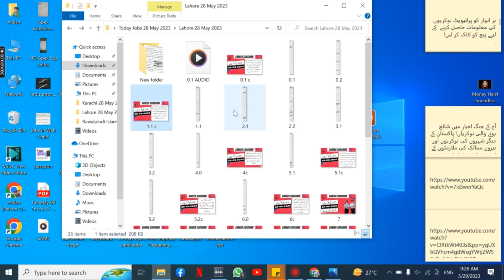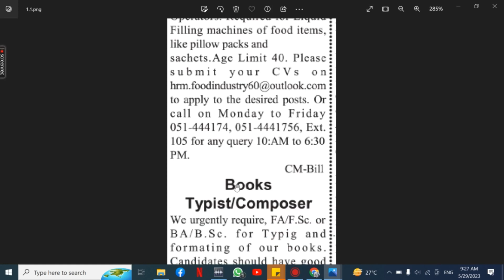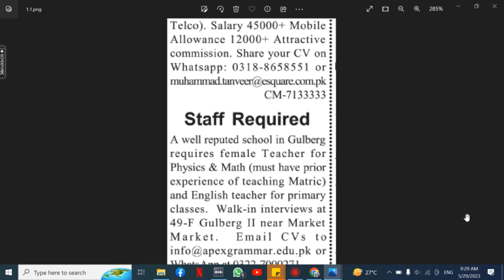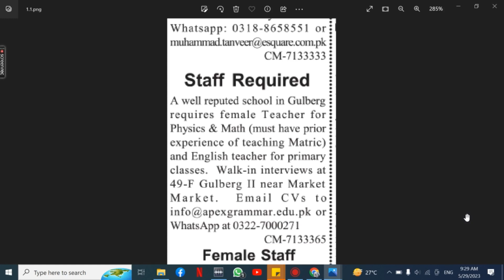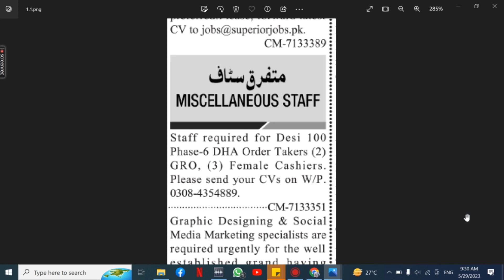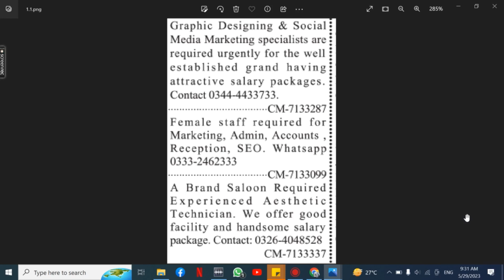Lahore Jobs May 28, 2023| Lahore Jobs Today |Lahore Private Jobs | Lahore ma job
Information of all jobs published in Jang newspaper in this one video۔
1. Lahore Accountant Jobs
2. Lahore Office Boy Jobs
3. Lahore House Servant Jobs
4. Lahore Chowkidar Jobs
5. Lahore Lady Secretary Jobs
6. Lahore Site Supervisor Jobs
7. Lahore Machine Operator Jobs
8. Lahore Computer Operator
9. Lahore Bike Rider Jobs
10. Lahore Civil Contractor Jobs
11. Lahore Foreman Jobs
12. Lahore Cashier Jobs
13. Lahore Office Assistant Jobs
14. Lahore Graphics Designer Jobs
15. Lahore Sale Girls Jobs
16. Lahore Technical Assistant Jobs
17. Lahore Sales Executive Jobs
18. Lahore Physics Teacher Jobs
19. Lahore Maths Teachers Jobs
20. Lahore Chemistry Teachers Jobs
21. Lahore Biology Teachers Jobs
22. Lahore Urdu Teachers Jobs
23. Lahore English Teacher Jobs
24. Lahore Pak Studies Teacher Jobs
25. Lahore Computer Teacher Jobs
26. Lahore Receptionist Jobs
27. Lahore Engineer Jobs
28. Lahore Order Taker Jobs
29. Lahore Social Media Jobs
30. Lahore Admin Jobs
31. Lahore Accounts Jobs
32. Lahore Call Centers Jobs
33. Lahore Real Estate Jobs
34. Lahore Security Guard Jobs
35. Lahore Manager Jobs
36. Lahore Office Boy Jobs
37. Lahore Technical Jobs
38. Lahore Electrician Jobs
39. Lahore Plumber Jobs
40. Lahore Tailor Jobs
41. Lahore Office Assistant Jobs
42. Lahore Delivery Job Jobs
43. Lahore Quality Supervisor Jobs
44. Lahore Jobs 2023
45. Lahore May 2023 Jobs
46. Lahore Jobs Today
47. Lahore Private Jobs
48. Lahore ma job
49. Lahore Call center Job
50. Lahore School Job
51. Lahore Driver jobs
52. Lahore Cook Jobs
53. Lahore  aya jobs
54. Lahore Teachers Jobs
55. Lahore Accountant Jobs
56. Lahore Sales Jobs
57. Lahore Marketing Jobs
58. Lahore Medical Jobs
59. Lahore Doctors Jobs
60. Lahore Computer Jobs
61. Lahore Clerk Jobs
62. Lahore Computer Operator Jobs
63. Lahore Security Guard Jobs